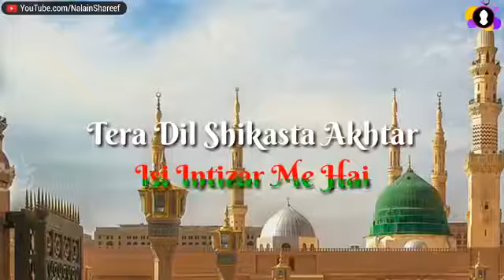Best Islamic WhatsApp status video natt 2019 new Faizan-E-AlaHazrat r.a(14)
Faizan-E-AlaHazrat r.a

آپ حاصل کر سکتے ہیں سید فیض الحسن شاہ صاحب کے بیانات اور دیگر علماء اکرام کے بیان اس کے علاوہ آپ نئے نئے واٹس اپ سٹیٹس بھی حاصل کر سکتے ہیں

For latest updates visit official..

Thank you to join us.

ویڈیو کو ثواب کی نیت سے شیئر کریں